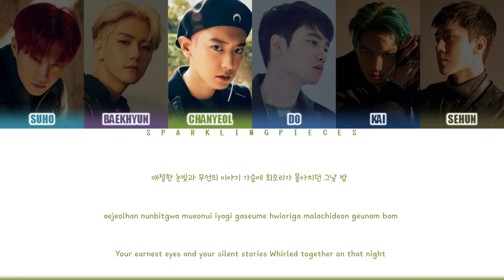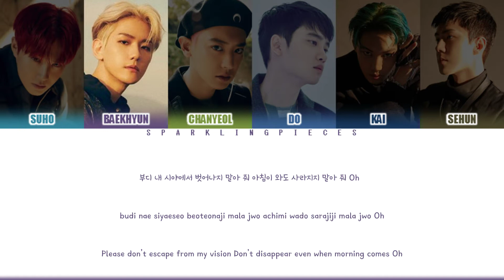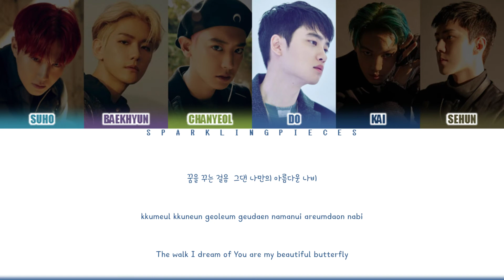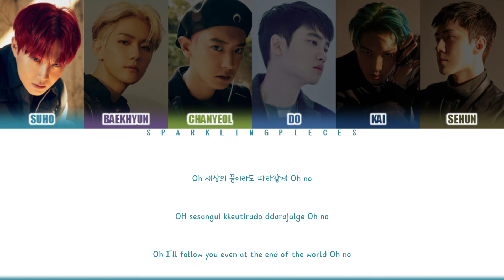EXO K - 나비 소녀 Don't Go (Color Coded Lyrics) [HAN/ROM/ENG]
EXO (엑소) currently consists of 9 members: Suho, Xiumin, Lay, Baekhyun, Chen, Chanyeol, D.O., Kai, and Sehun. EXO debuted on April 8, 2012, under SM Entertainment. EXO is divided into 2 sub-units, EXO-K and EXO-M. EXO-K memebrs are Suho, Baekhyun, Chanyeol, DO, Kai and Sehun while EXO-M members are Xiumin, Chen and Lay.

Photos, lyrics, and song not mine.

Song:  나비 소녀 Don't Go
Artist: EXO-K
Album: XOXO
Release Date: June 3, 2013